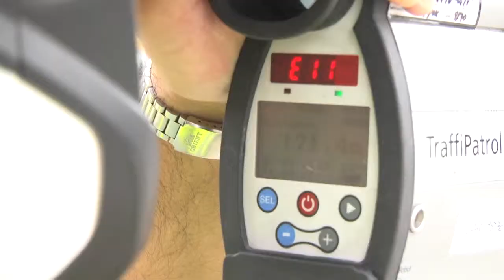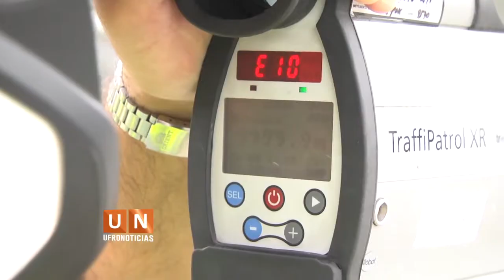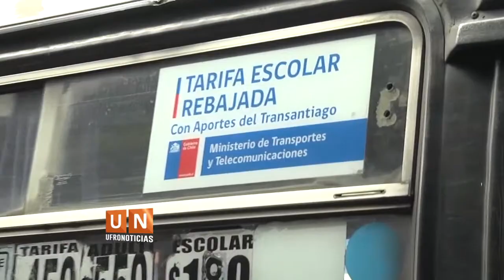Ufronoticias - Edición Central (3 de febrero de 2015) - Ufrovisión